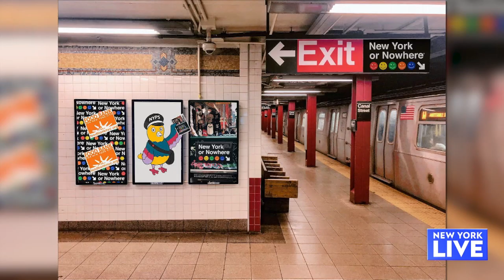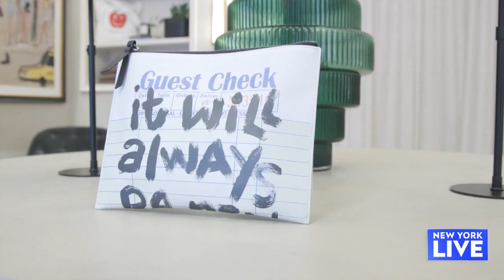It’s New York Or Nowhere | New York Live TV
It will always be New York or Nowhere! Joelle Garguilo stops by NYON to talk with founders Quincy Moore and Liz Eswein about the store and concept.